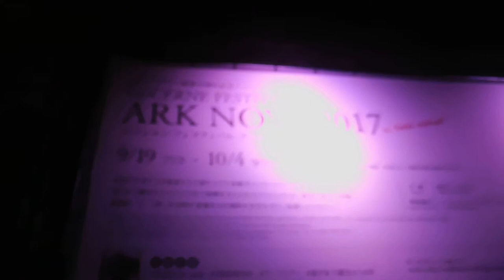DSCN1909ルツェルン・フェスティバル アーク・ノヴァ 2017 in 東京ミッドタウン20170927夜